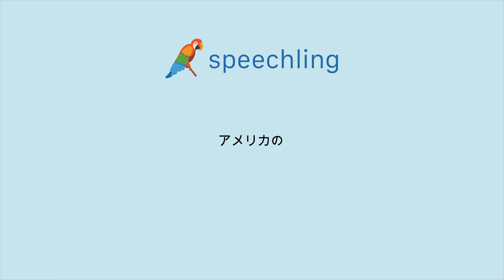일본어로 "미국인" 말하는 법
남자 목소리 :
アメリカの

여성 목소리 :
アメリカの

남성 음성 번역 :
미국인

여성 음성 번역 :
미국인